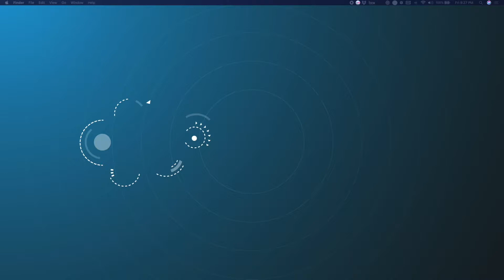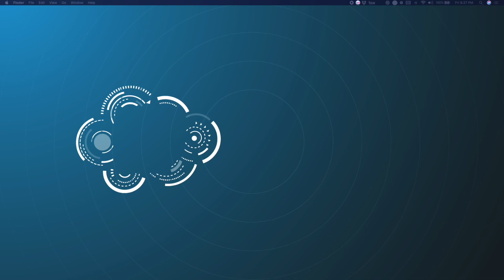CTA with Carl Brundage, Karishma Lalwani & Sebastian Wagner o CTA moderated by Ben Duncombe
CTA Panel Discussion with Carl Brundage, Karishma Lalwani & Sebastian Wagner on What it takes to become CTA moderated by Ben Duncombe